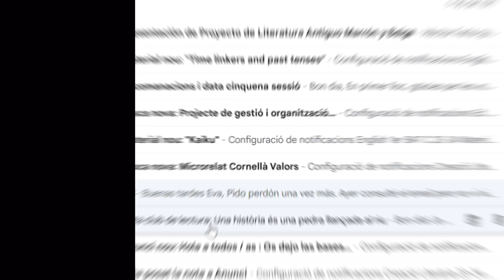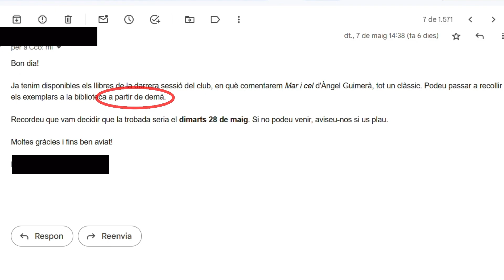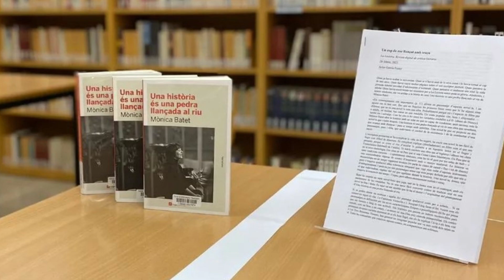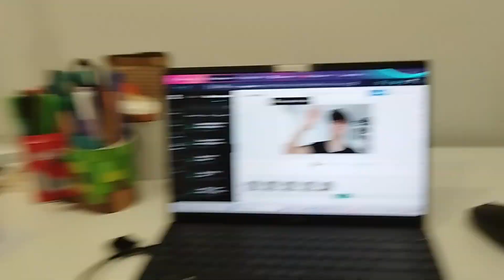Me Apunté a un Club de Lectura. Mi Experiencia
Bienvenidos a un nuevo vídeo para el canal. El día de hoy traigo una propuesta un poco diferente en la que explico mi experiencia como miembro en un club de lectura, incluyendo el origen, la organización, el funcionamiento de una sesión y una conclusión final.
El objetivo de este vídeo es romper con el prejucio aburrido que se suele tener acerca de este tipo de actividades y plantearlo como una opción más atractiva.
Espero que os guste y a ver si alguien se anima a apuntarse a un club de lectura!

PD: perdón por el mes entero sin subir vídeo.